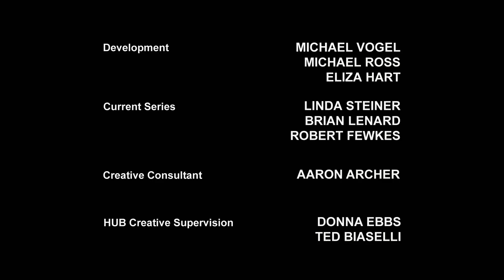Transformers Prime S2| Regeneration | Nederlands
Transformers prime Nederlands gesproken
-Megatron en de Decepticons hebben Jack, Miko en Raf gevangen en willen ze blootstellen aan Cybertron's giftige dampen, tenzij de Autobots de Omega Keys aan ze overhandigen. Ook al zijn de kinderen er klaar voor om hun leven op te offeren, wordt er druk op Optimus gezet om een riskante beslissing te nemen die onontkoombare consequenties gaat hebben voor het hele Autobot team...